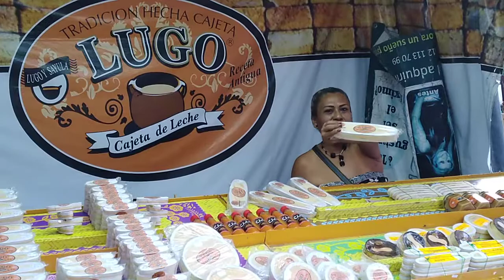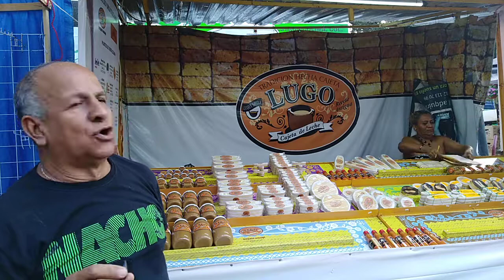CAJETAS LUGO EN LA FERIA DE COLIMA #2017